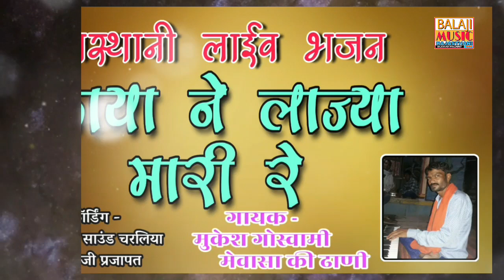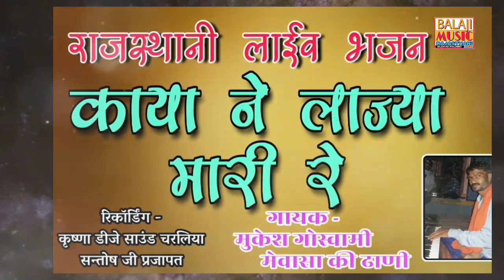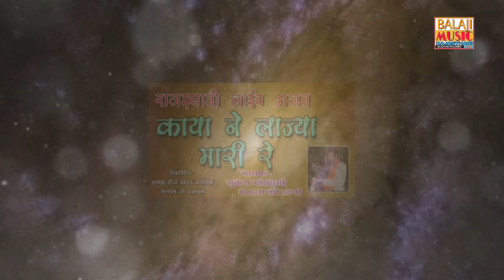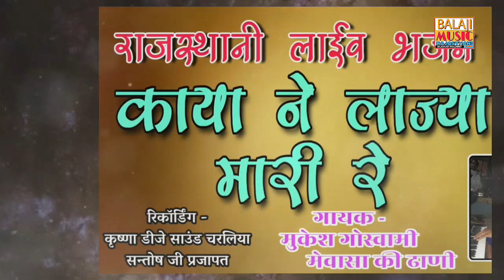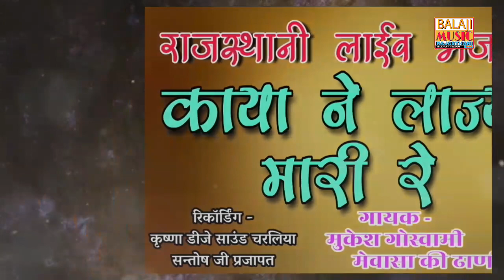काया ने लाज्या मारी रे!चेतावनी लाइव भजन!मुकेश गोस्वामी!Live bhajan 2021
Rajasthani Live Chetawani Bhajan

Bhajan - Kaya Ne Lajya mari re

Gayak - Mukesh Goswami

Recording  - Krishna Sound Charliya

Santosh ji Prajapat

Video Edits - Dilkhush Prajapat

Thenks